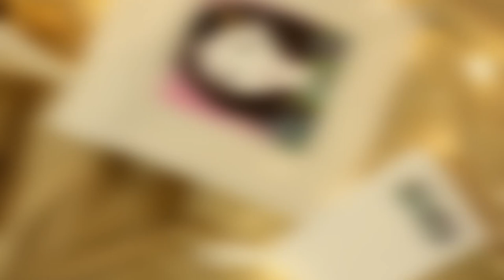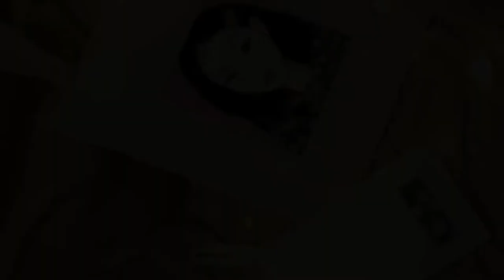❤ PACKING MY FIRST ORDER | HAND-PAINTED TOTE BAG & PURSE ❤ | Love, Jenny